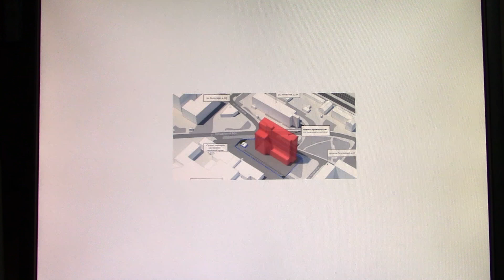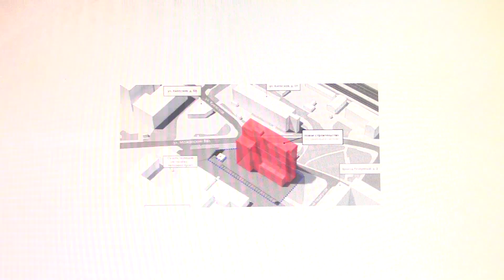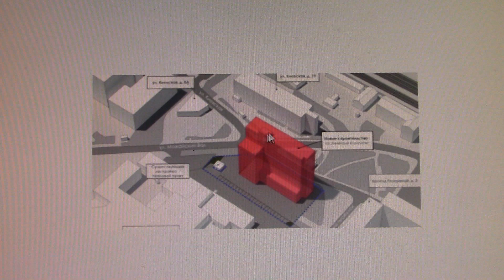гостиница важнее АТС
В передаче "Реновация и новостройки Москвы" - о планах сноса здания АТС на улице Можайский Вал, 12 (район Дорогомилово) и постройки на ее месте гостиницы.